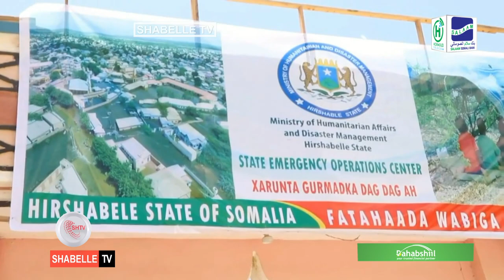Maamulka Hirshabelle oo xarun gurmad ka furay duleedka xarunta Gobolka Hiiraan.